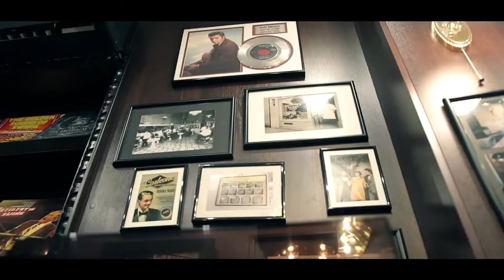Friday at Wood Religion.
Every man always has a choice: how to spend his life, whom to talk to, with whom to share it. As older we get, as more careful we are to these things.
In this video - we share what is our club.
One day, one time, different places, but  you can feel our unique Wood Religion spirit everywhere. Choose your own place! Have a great Friday!